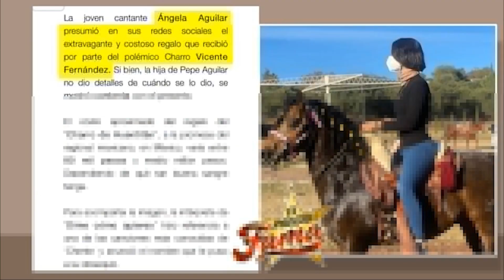"Vicente Fernández" ¡REGALA CABALLO A "ANGELA AGUILAR"! | El Precio De La Fama